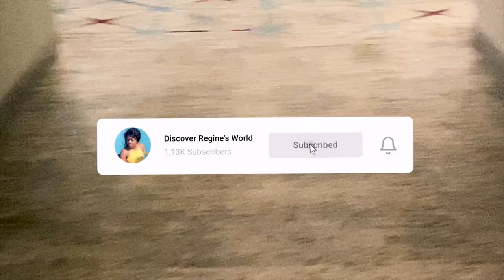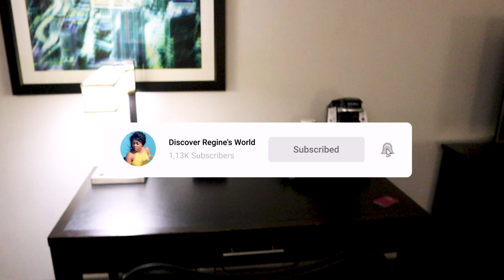Vinn dim sa nou panse de chanm Hotel la 🏨 | Atlanta Hotel room tour 🏢 🏙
Mwen tal pase yon bèl weekend Atlanta ✈️ 🏙 Anpil bèl aktivite, rankontre, plezi se te yon weekend antistress 👡🎉🤩💃🏽..

Discover Regine’s World,🌎✈️🛳 follow my Nursing Journey, 👩🏽‍⚕‍💊💉my lifestyles and life experiences, I hope you enjoy. New Shows every week.

Dekouvri lavi Regine chak semèn, mw invite nou suiv chèn Youtube mw an pouw konen e dekouvri anpil bagay kap pase nan lavim, tankou, wè diferan vwayaje mwen yo,✈️🛳 swiv kijan jounen etid enfimyè 👩🏽‍⚕‍💊mw dewoule, wap ka suiv tou, aktivite lèm ak fanmim, Zanmim, ak menaj mw tou 🥰❤️😊. mw vle patage anpil bèl eksperyans mwen ap fè nan lavim avek nou.

Siw interese ak tout bel video sa yo ki gen pou vini nan yon ti tan Ki pa twò lwen, kouri vit abone ak page mw an pouw pa janm rate video mwen yo, jis klike sou ti klòch🔔 la e tou apiye sou ti bouton 👍🏾 pou w montrem lanmou w.       Randevou kase chak semèn.

Mèsi tout moun, mw renmen nou map tann nou tout😊.

Facebook: Discover Regine's World